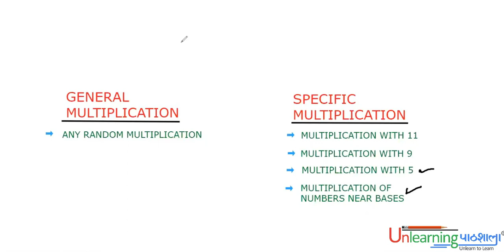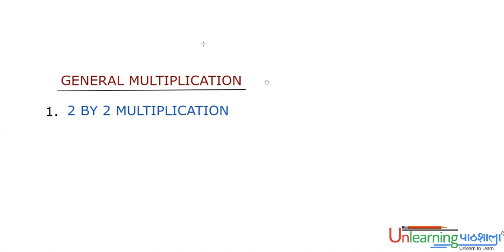Vedic Maths Trick For Fast Calculation I Multiplication I Faster than Calculator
This is series of calculations based on vedic maths. We have already covered tricks and methods to find squares of any number and how perform additon in seconds. In this video multiplication of random numbers using methods of vedic maths is covered. The upcoming videos of this series will cover more such topics and calculations for e.g. square root and cube roots calculation using vedic methods.